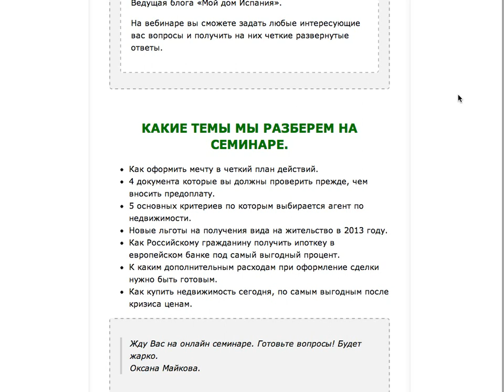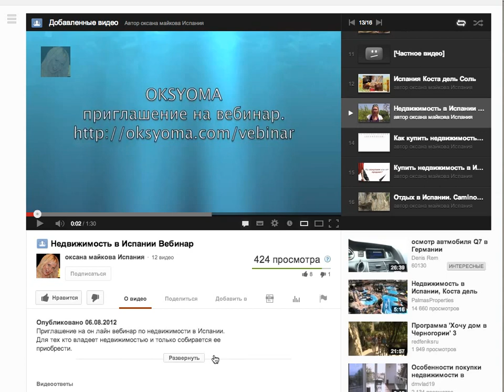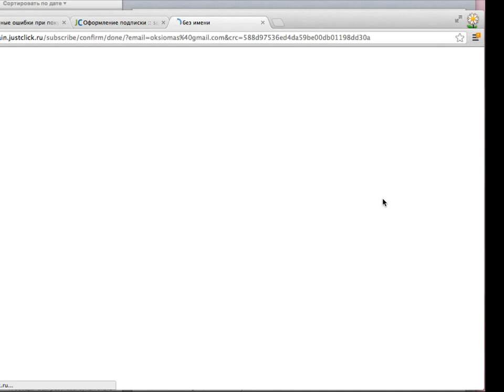АНОНС бесплатного онлайн семинара о ПОКУПКЕ недвижимости в Испании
Тема: "Как избежать 8 основных ошибок при покупке недвижимости за рубежом" 24 января в 21:00(мск) (четверг)

1:00 Инструкция: как подписаться на вебинар
Бесплатный онлайн семинар "Как избежать 8 основных ошибок при покупке недвижимости за рубежом? " Семинар будет полезен Вам если:
Вы  мечтает иметь квартиру или дом у моря.
Нуждаетесь в грамотной консультации .
О чем вы узнаете на вебинаре?
* Как оформить "мечту" в четкий план действий
* 5 основных критериев по которым выбирается агент по недвижимости
* 4 документа, которые вы должны увидеть прежде, чем вносить предоплату.
* Новые льготы на получения документов в 2013 году.
* Как Российскому гражданину получить ипотеку в европейском банке под самый выгодный процент.
* К каким дополнительным расходам при оформление сделки нужно быть готовым.
* Как купить недвижимость сегодня, по самым выгодным после кризиса ценам.

В Рамках проекта веду коучинговую программу "Сам себе Риелтор",
-Мастер класс "Как получить максимальную прибыль,
инвестируя в недвижимость Испании?"
-  ежемесячный онлайн брифинг секреты профессиональных риелторов
- руководитель школы Профессионального покупателя «Сам себе Риелтор"

при минимальных вложениях
Получение стабильного дохода от сдачи своего жилья в аренду